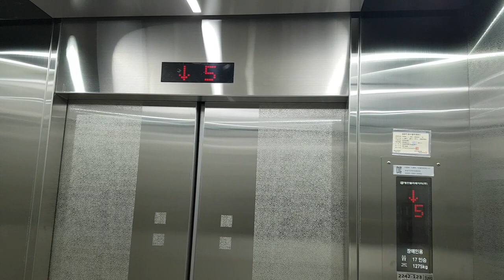인천광역시 중구 흰바위로59번길 32 (운서동) 운서역주차장 영진엘리베이터 탑사기